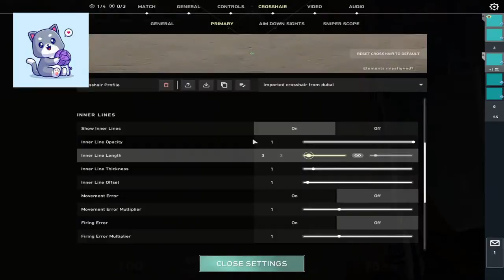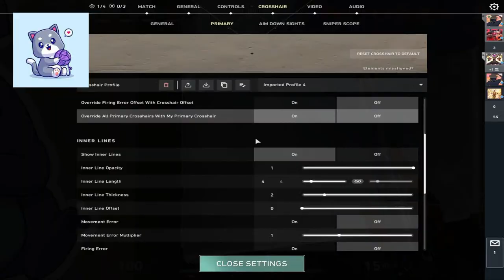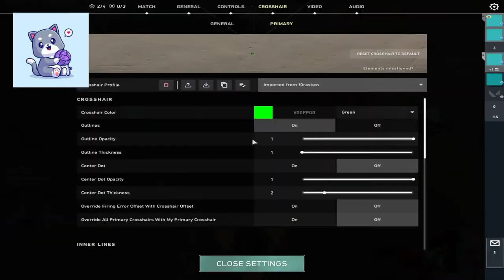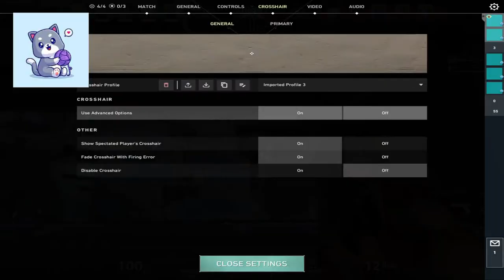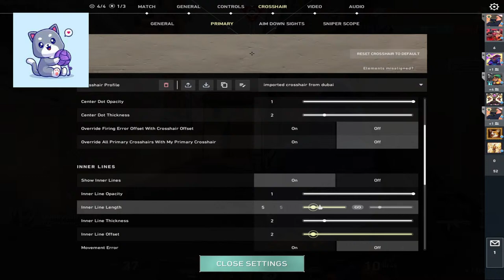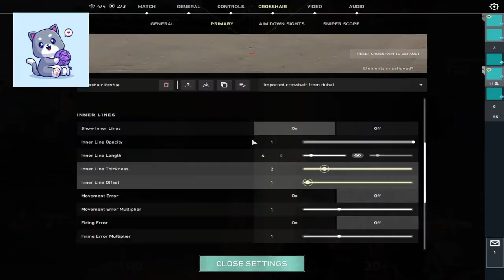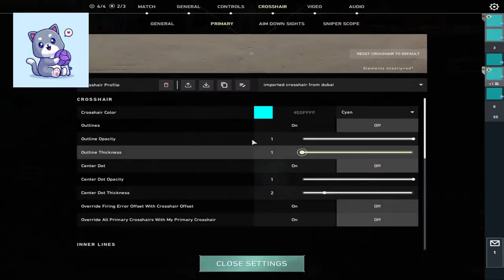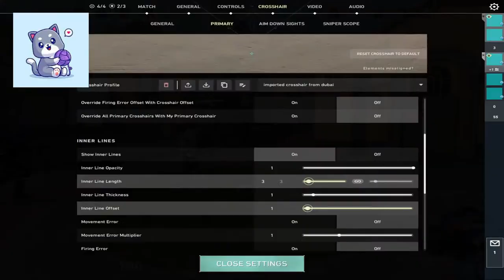Minecraft with @UnovaBEAST Live India Harshad Plays Valorant Done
Hello everyone! I'm Harshad